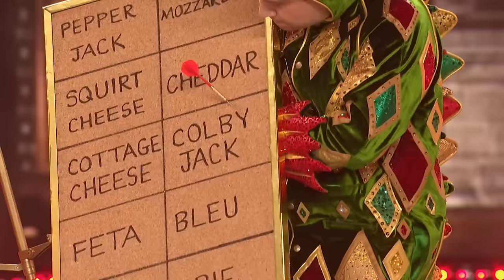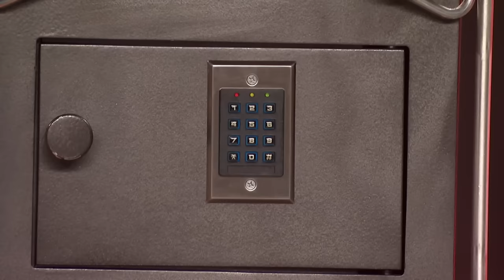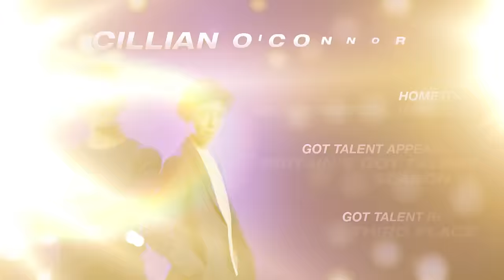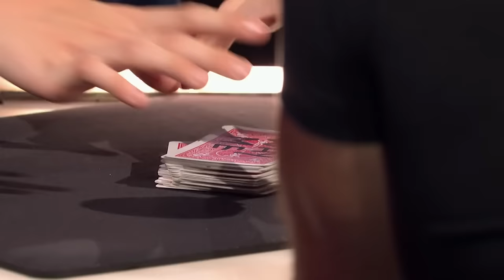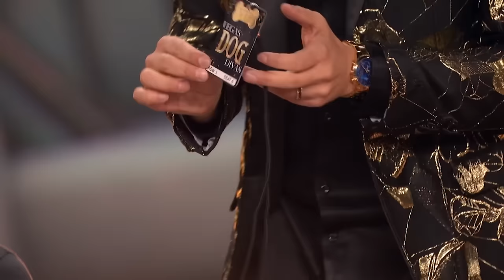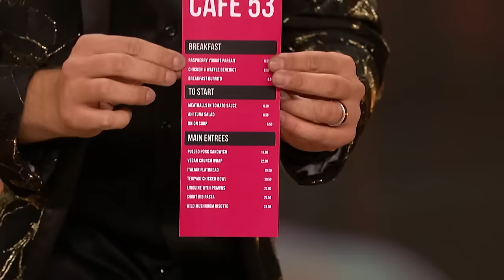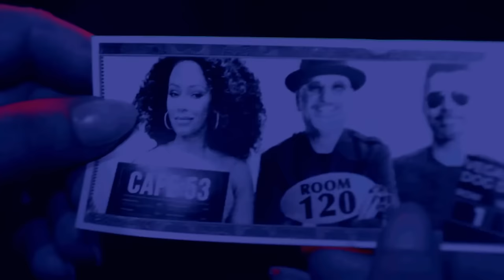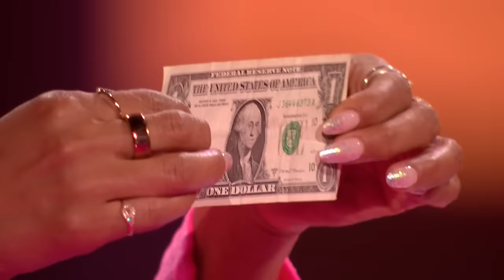AGT Fantasy League Magician Performances!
_ - Talent Worldwide | AGT Fantasy League Magician Performances!

0:00 - Jon Dorenbos - AGT Fantasy League
4:45 - Piff The Magic Dragon - AGT Fantasy League
11:51 - Fritzy Rosmerian - AGT Fantasy League
17:12 - Yu Hojin - AGT Fantasy League
21:06 - Cillian O'Connor - AGT Fantasy League
26:37 - Anna DeGuzman - AGT Fantasy League
31:23 - The Clairvoyants - AGT Fantasy League
36:12 - Anna DeGuzman - AGT Fantasy League
43:16 - Yu Hojin - AGT Fantasy League